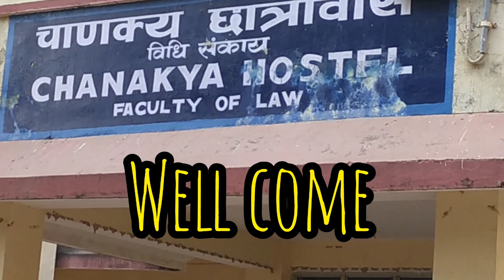Chankya hostel (LAW) || BHU || best law hostel. 🥰🙏😍👍🥰😍